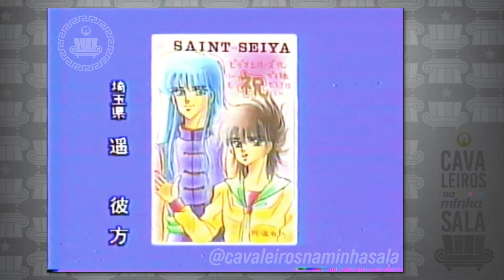VHS SAINT SEIYA - Vídeo bônus Volume 11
Vídeo bônus que veio no volume 11 da VHS Japonesa de Saint Seiya.